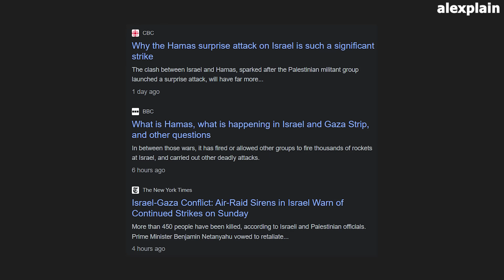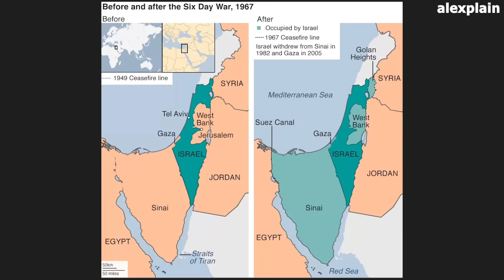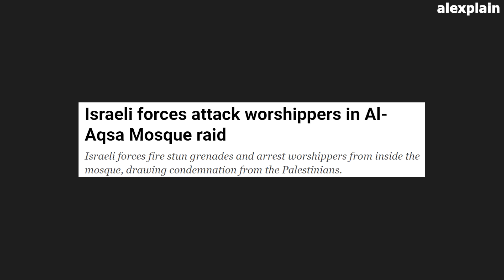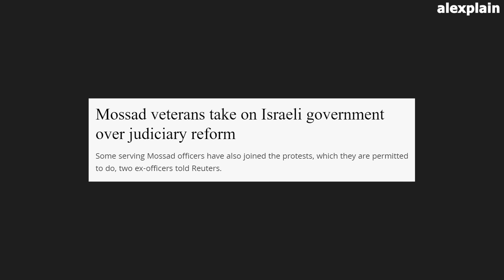ഇസ്രായേൽ യുദ്ധത്തിലേക്ക് കടക്കുമ്പോൾ | Israel Hamas Conflict | Israel War Malayalam | alexplain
Israel-Hamas Conflict | Israel War Malayalam | alexplain

Israel Palestine conflict has been an ongoing issue for more than a century. Israel was recently attacked by Hamas from Gaza and in retaliation, Israel has declared war on Gaza and Hamas. This video explains the History of Hamas and how Hamas controls the Gaza region of Palestine. The video also explains the history of the Israel-Palestine issue and the formation and rise of Hamas as an extremist militant organization in the Gaza region of Palestine. Many reasons are said behind the attack on Israel by Hamas. This video explains the reasons behind the Israel attack by Hamas which led to the current war between Israel and Hamas.